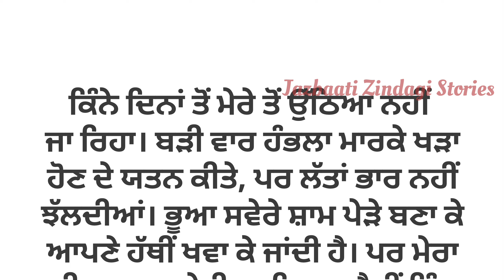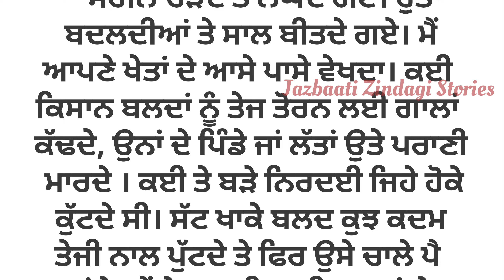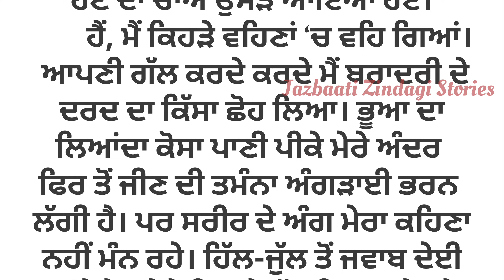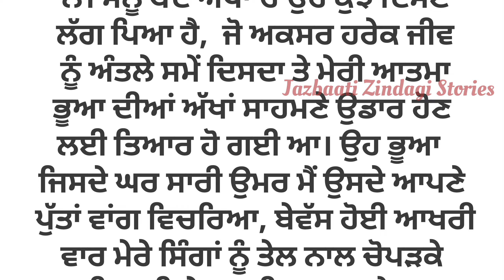ਵਿਦਾਈ | Punjabi Emotional Story | Moral | Lessonable | True | Viral | Heart Touching |ਪੰਜਾਬੀ ਕਹਾਣੀਆਂ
lessonable story
family story
social story
trending punjabi story
punjabi storytelling
New punjabi stories
sadabahar kahaniyan
ਪੰਜਾਬੀ ਕਹਾਣੀਆਂ
punjabi kahani
punjabi kahaniyan
online punjabi stories
storyteller
bedtime stories
viral story